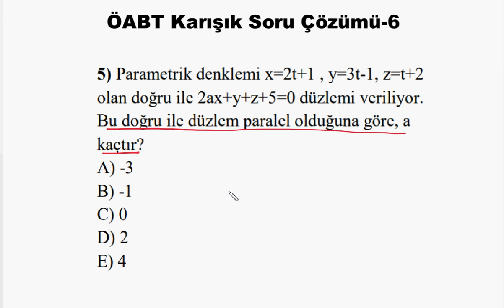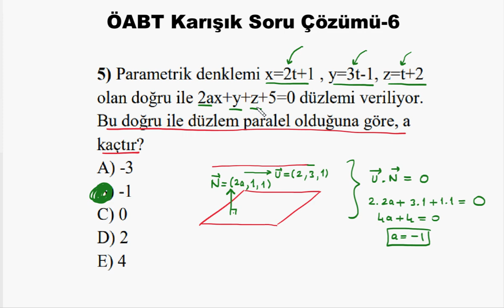ÖABT Karışık Soru Çözümü-6